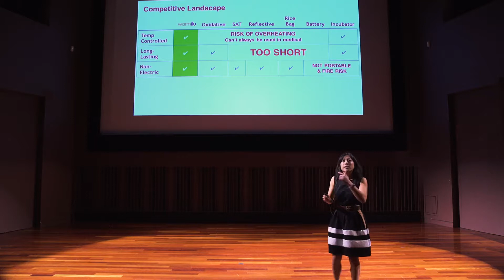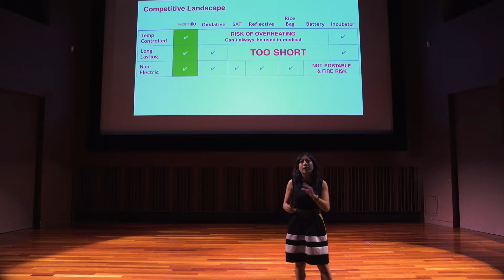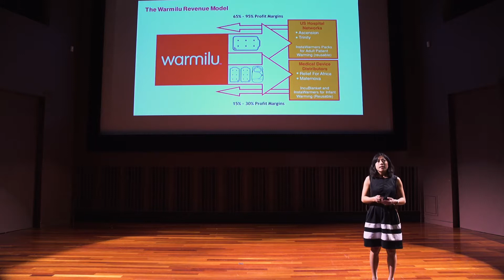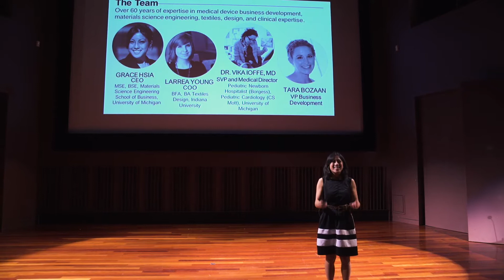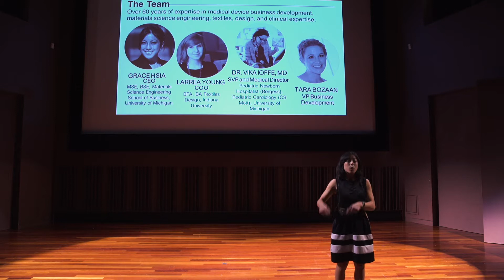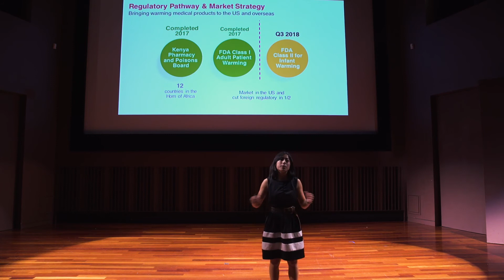Warmilu Pitch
Warmilu is a non-electric warming technology company, specializing in manufacturing a safe, reusable heat pack called the InstaWarmer. The InstaWarmer is a durable and reusable heat pack, that can generate safely regulated warmth in seconds, with the simple click of the disk the pack begins to warm up, and stays warm for 3-6 hours.